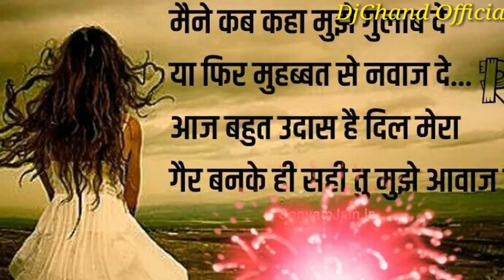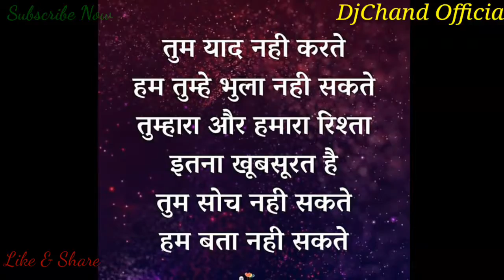Mera Yakeen Karo Maine Mohabbat Ki Hai;- Girl Special Heart Touching ReMix By DjChand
Mera Yakeen Karo Maine Mohabbat Ki Hai - Full Dard Emonatiomal Sad Song.

yakeen karo maine mohabbat ki hai sad dailogue and love punch mix.html

Dj Mixer :- DjChand Babu The Boss

यदि आपको हमारे द्वारा अपलोड किसी भी विडियो से कोई भी आपत्ति हो तो आप हमसे Contact जरूर करे 24 घंटे के अंदर वो वीडियो डिलीट कर दिया जायेगा !!!